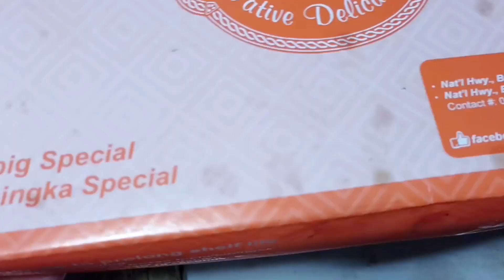TUPIG SPECIAL! UNBOXING 😲😱